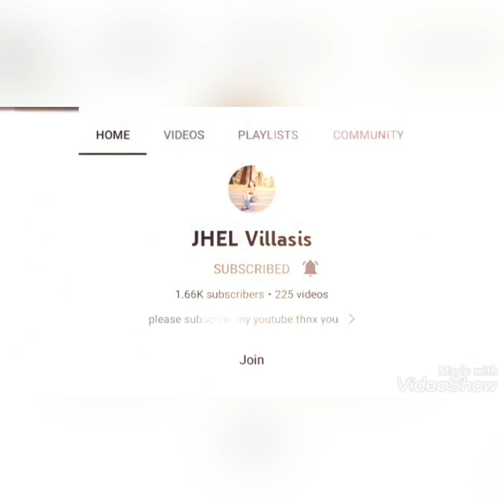GYUDON STYLE BEEF AND EGG#chiness recipe easy to cook and yummy 😋